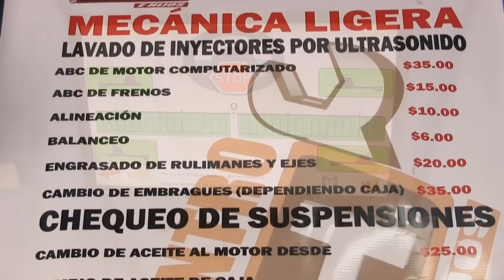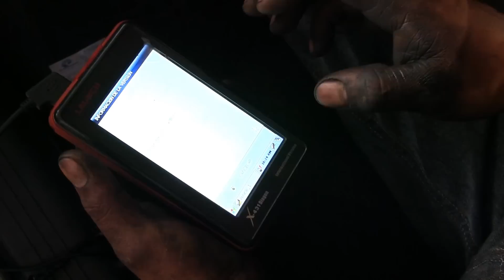TECNICENTRO MH E HIJOS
Tecnicentro MH e Hijos, nuestro socio del día, es una microempresa a la que Mijail Hidalgo dio vida en el 2003. La motivación principal del señor Hidalgo, fue la de tener un negocio e ingresos propios y también  dejar un legado y una fuente de trabajo a sus hijos, para que sean independientes. Claro que esto también implicó que tuvieran que formarse como ingenieros mecánicos. Hoy, los hijos de Mijail son sus principales colaboradores. Tecnicentro MH e Hijos brinda, entre otros, estos servicios: alineación, balanceo, mecánica rápida (ABC, motores, cajas), lavado de inyectores a diesel y gasolina, escáner ... todo con la garantía de que el cliente siempre saldrá satisfecho, pues su personal es altamente calificado y, además, los precios son competitivos. Tecnicentro MH e Hijos se encuentra en las calles Matilde Álvarez Oe9-4 y Ambrosio Acosta (Chillogallo) y sus teléfonos de contacto son 3034479  y 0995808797.